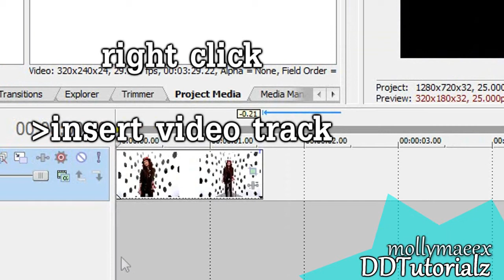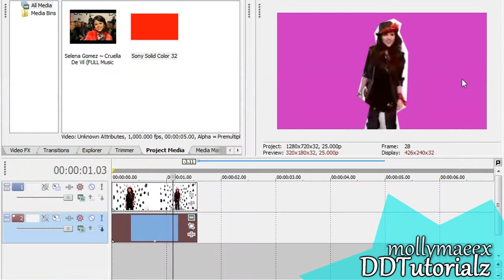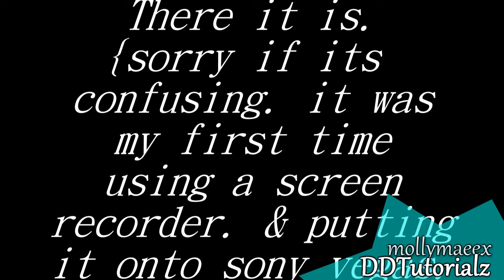SONY VEGAS///SPECIAL EFFECT TUTORIAL [TYPE 1]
IF THAT WAS CONFUSING MAYBE THIS WILL HELP

1)
{when you have your clip}
RIGHT CLICK. on the clip -
click on event pan/crop
*make sure mask 'box' is ticked & that the pen is clicked*
Mask around the person/object.
move the marker on the timeline {move it everytime she moves}
RIGHT CLICK. reset mask.
(do this until you have reached the end of the timeline)

2)
Right click on the GREY PART {which is under your track}
CLICK 'insert video track'
RIGHT CLICK 'on that track'
click 'INSERT GENERATED MEDIA...'
[a box should comeup]
CLICK 'Sony Solid Color'
[a box should come up]
CHOOSE A COLOR!
{i choose white///then i close the box}

3)
Make the generated media the same size as your clip
'''''then click on the button that looks like a 'FILM STRIP'
{the button should be on the end of your generated media clip}

4)
choose a color
then move the marker on the timeline
choose another color
DO THIS UNTIL YOU HAVE REACHED THE END OF YOUR TIMELINE.

5)
GO TO 'Video Fx'
{scroll down}
CLICK ON 'Tv Simulator'
CLICK ON 'Reset to none'
{you can choose your settings if you want.
but here are the ones i used}

Interlacing: =  0.4700
Line sync = 0.7500
vertical sync = 04480
scan phasing = 0.0000
Phosphorescence = 0.0000
Static. 0.0000

6)
RIGHT CLICK on the grey part
{make sure it is in the middle of your clip&the generated media.}
CHOOSE = sony solid color
you can choose any color you like.

7)
NOW
CLICK ON 'Video fx'
SCROLL UP
& click on 'COOKIE CUTTER'
NOW CHOOSE.
'Circle , center'
& drag that onto your generated media.
which has the color of your choice/only one color.
[a box should appear]

8)
[You can choose your own settings. if you want
or you could use the ones i have,]

SHAPE = circle
METHOD = cut away all but section
FEATHER = 0.00
BORDER = 0.00
REPEAXT X = 1
REPEAT Y = 1
SIZE = 0.070

{center x = 0.195   center y = 0.339}

NOW I HAVE MOVED THE MARKER TO THE MIDDLE OF THE TIMELINE!

SHAPE = circle
FEATHER = 0.00
BORDER = 0.00
REPEAXT X = 1
REPEAT Y = 1
SIZE = 0.290

NOW I HAVE MOVED THE MARKER TO THE END OF THE TIMELINE!

SHAPE = circle
FEATHER = 0.00
BORDER = 0.00
REPEAXT X = 1
REPEAT Y = 1
SIZE = 0.261

9)
{scroll down}
DRAG IT ONTO YOUR GENERATED MEDIA WHICH IS NOW A CIRCLE

Interlacing: =  0.5560
Line sync = 0.8120
vertical sync = 07880
scan phasing = 0.1500
Phosphorescence = 0.9000
Static= 0.0000

{SORRY IF IT GETS STICKKY & WEIRD & CONFUSING AT SOME PLACES
THIS IS MY FIRST TIME DOING A TUTORIAL WITH A SCREEN RECORDER
& EDITING IT. WHICH TOOK FOREVER"}